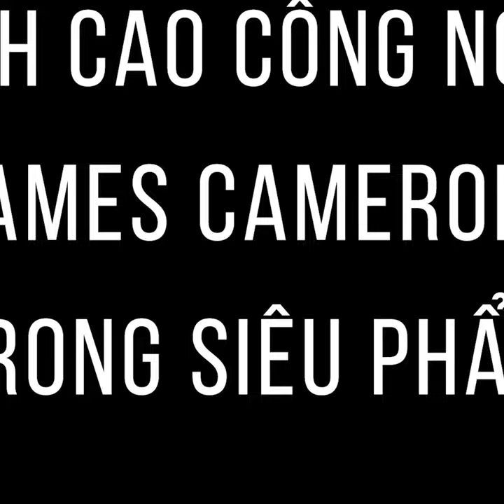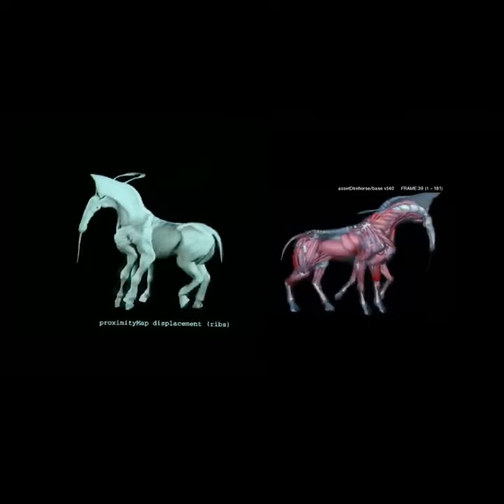Hậu Trường Kỹ Xảo Đỉnh Cao Trong Bom Tấn AVATAR Của Đạo Diễn James Cameron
Cùng tìm hiểu hậu trường kỹ xảo đỉnh cao trong bom tấn của đạo diễn James Cameron - bộ phim tiên phong trong công nghệ 3D ở Hollywood. Với mức đầu từ hơn 200 triệu đô bộ phim đã mang về mức doanh thu kỷ lục đạt hơn 2,7 tỷ USB trở thành Phim có doanh thu cao nhất lịch sử cho đến năm 2010. Và cùng chờ đón sự trở lại của vị đạo diễn bậc thầy James Cameron trong siêu phẩm Alita: Battle Angel hứa hẹn sẽ công phá các rạp vào dịp Tết 2019 này.

Alita: Battle Angel (Thiên Thần Chiến Binh) khởi chiếu tại rạp từ ngày 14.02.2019 (Mùng 10 Tết) tại các rạp.